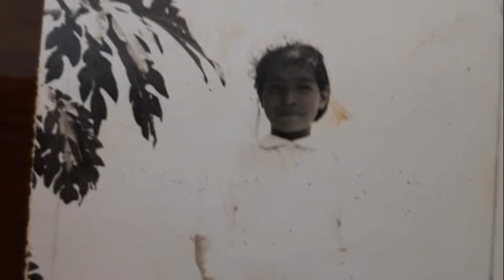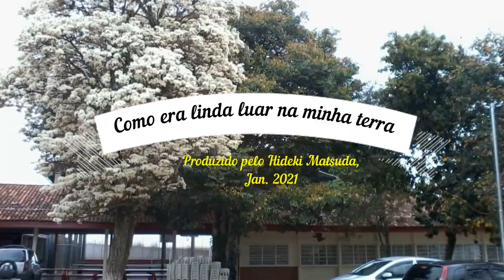Saudade do luar da minha terra - Nova Louzã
Saudade do luar da minha terra
Produzido pelo Hideki Matsuda